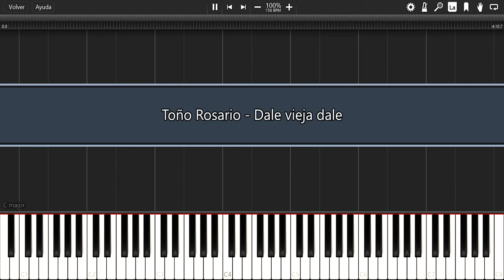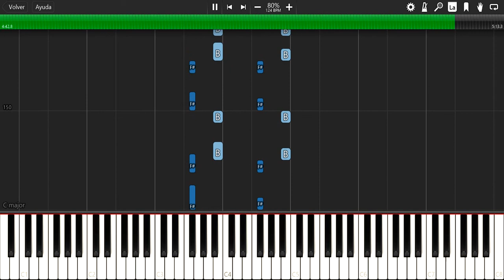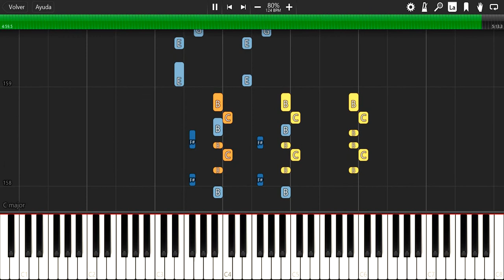Toño Rosario - Dale vieja dale - (Cómo tocar) - Brass/Sax - Tutorial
El Karaoke y la visualización de los demás acordes/notas de esta canción están en el archivo MIDI que te dejo en la parte inferior de la descripción, solo cárgalos con Synthesia. (El tempo/velocidad de reproducción de este video está al 80%, en los archivos que te dejo están al 100%)

Aprende a tocar la canción: Dale vieja dale de; Toño Rosario

Te dejo el archivo MIDI, para que lo uses con Synthesia, así aprenderás a tocar esta canción con tu computadora, o dispositivo con Android. (Por cuestiones del Copyright te pido perdón por el audio) Para aprender a tu ritmo puedes bajarle el TEMPO a la canción, pausarla y escucharla las veces que quieras, incluso si tienes un piano o controlador MIDI, podrás conectar tu piano a tu computadora y aprender a tocar con Synthesia esta misma canción. (Disculpen por los errores)

Descarga el Karaoke y el archivo MIDI sin ADS "Mediafire"